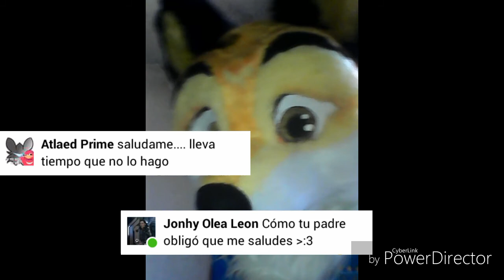Predicción Mundial Rusia 2018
Espero les guste,es base a como e visto a los equipos en partidos desde las eliminatorias hasta los amistosos y le di un aproximado de hasta donde podrían llegar cada selección en Rusia 2018
También, lamento la demora con subir videos.
E tenido asuntos pendientes que resolver.